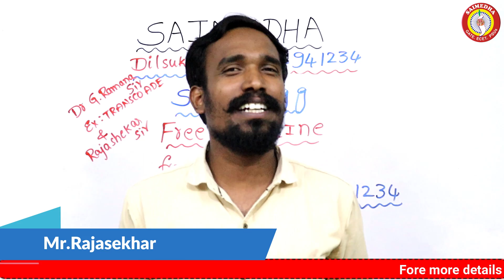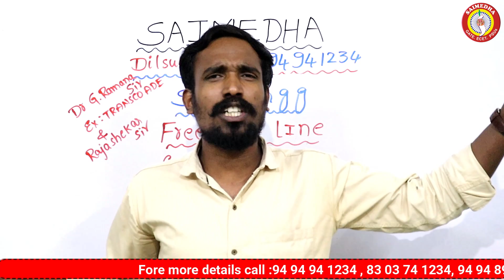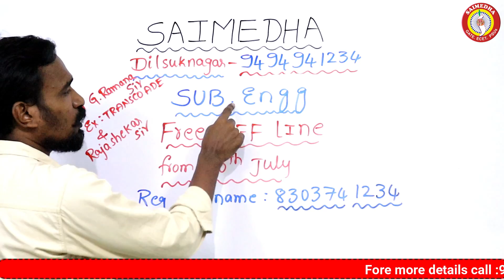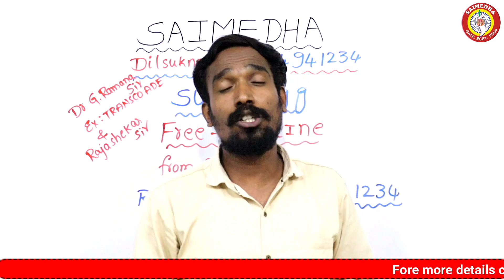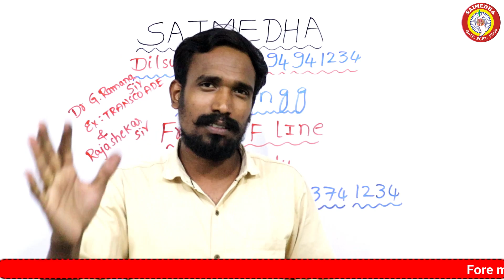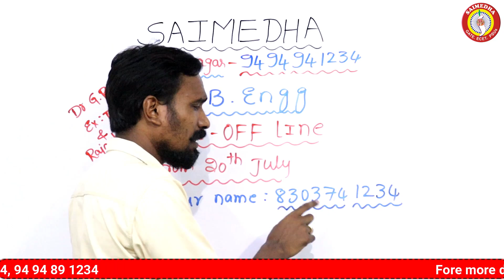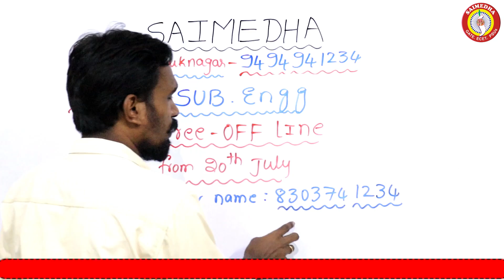Tsnpdcl sub enginners notification 2022 |sub engg free offline classes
saimedhadilsukhnagar saimedhavijayawada saimedhatirupati SAIMEDHA COACHING CENTER
CHAIRMAN: Dr.G.Ramana